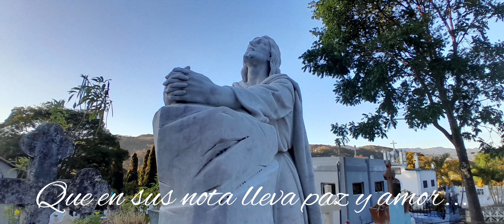PAX TIBI. Del maestro Carlos Ramírez Velasquez.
Con la ayuda de Dios y nuestra madre Santísima he editado este video del intermezzo Musical del maestro Carlos Ramírez Velasquez cantado por el Pbro. Mario Campos y el Maestro Ronald para recordar a nuestro seres queridos que ya no están con nosotros, elevemos una oración por ellos y por los que no tienen nadie que ruegue por ellos.